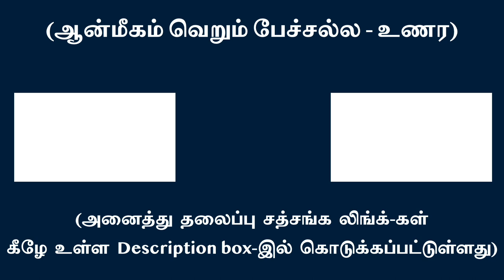எண்ணங்களைக் கடந்தால் வார்த்தைகள் உலகை விட்டு உணர்வு பிரபஞ்சத்தை தரிசிக்கலாம் | சுவாமி அருணாசல ரமணன்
All there is, is consciousness if you transcend the world of words